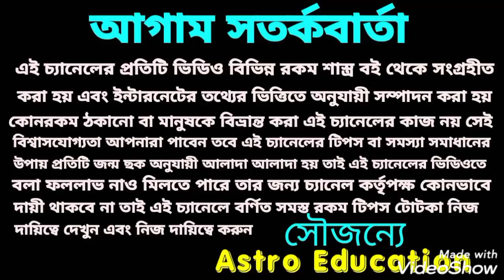সিংহ রাশির মাসিক রাশিফল!